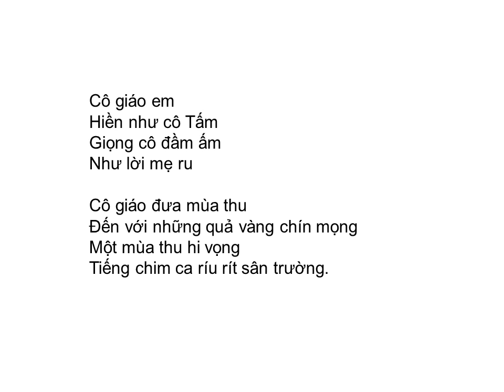Bài thơ: CÔ GIÁO VỚI MÙA THU (Vũ Hạnh Thắm)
CÔ GIÁO VỚI MÙA THU (Vũ Hạnh Thắm)

Cô giáo em
Hiền như cô Tấm
Giọng cô đầm ấm
Như lời mẹ ru

Cô giáo đưa mùa thu
Đến với những quả vàng chín mọng
Một mùa thu hi vọng
Tiếng chim ca ríu rít sân trường.